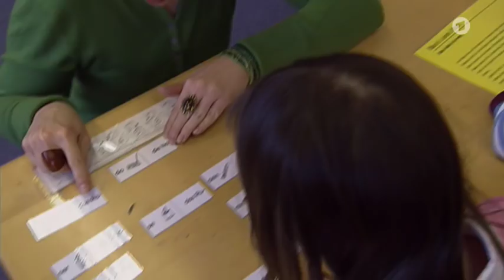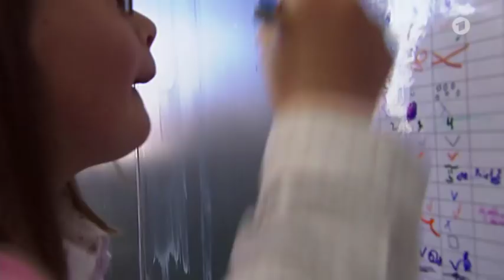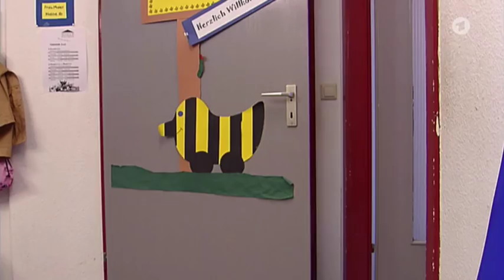Sophie - Ein göttliches Geschenk - Leben mit Down-Syndrom